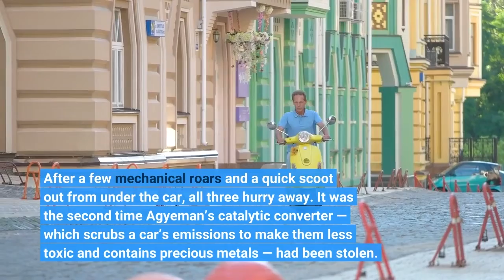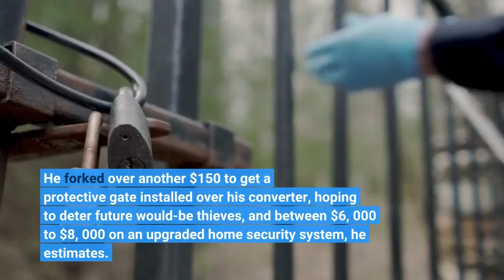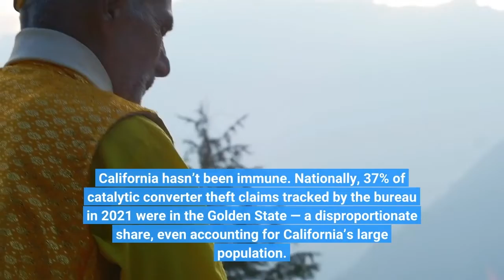California is a hotspot for catalytic converter theft Will new laws make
By GRACE GEDYE | CalMattersA beam of light glints beneath Isaac Agyeman’s 2009 Prius, parked outside his Temecula home early one August morning. One person is under the hatchback, another by its side and a third is stationed nearby. After a few mechanical roars and a quick scoot out from under the car, all three hurry away. It was the second time Agyeman’s catalytic converter — which scrubs a car’s emissions to make them less toxic and contains precious metals — had been stolen. This time, he caught the whole thing on camera.“I was upset. I was really frustrated, ” he said. He filed a police report, sent them the footage and called his insurance company. On top of everything, it was his birthday. Agyeman paid $500 for the repair and his insurance covered the rest. He forked over another $150 to get a protective gate installed over his converter, hoping to deter future would-be thieves, and between $6, 000 to $8, 000 on an upgraded home security system, he estimates. As of September, he still hadn’t heard anything from the police, he said. Catalytic converter theft has spiked across the country in recent years, from 1, 298 reported thefts in 2018 to 52, 206 in 2021, according to claims data from the National Insurance Crime Bureau. The bureau sampled member company claims data to identify catalytic converter theft trends, and a spokesperson wrote in a statement that the numbers don’t represent all thefts. California hasn’t been immune. Nationally, 37% of catalytic converter theft claims tracked by the bureau in 2021 were in the Golden State — a disproportionate share, even accounting for California’s large population. About 1, 600 are stolen per month in California, per a 2021 presentation from the state’s Bureau of Automotive Repair. Hondas and Toyotas, particularly older Priuses, are most often targeted, according to claims data provided by the AAA Automobile Club of Southern California. Hybrids have two converters and the parts tend to get less wear, making them more valuable, according to the National Insurance Crime Bureau. Thieves sell the converters, which can be removed in minutes with an electric saw, for $50 to $250, the bureau wrote in a statement. Folks all over the state have suffered. This summer, police recovered 112 converters and arrested 28 people in the Inland Empire. In September, four marked San Francisco Police Department vehicles were relieved of their converters. In April, staff at Yolo Food Bank in Woodland realized a catalytic converter had been stolen from a Prius they use to make small deliveries. Staff used their own cars to drop off food while the Prius was out of commission, said Maria Segoviano, director of marketing communications at the food bank. The organization paid about $400 for a shield to protect the converter and began parking the car inside its warehouse.